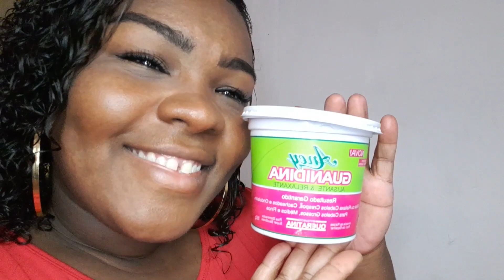Relaxei meu cabelo crespo com Guanidina Aney | Relaxei meu cabelo veja o resultado